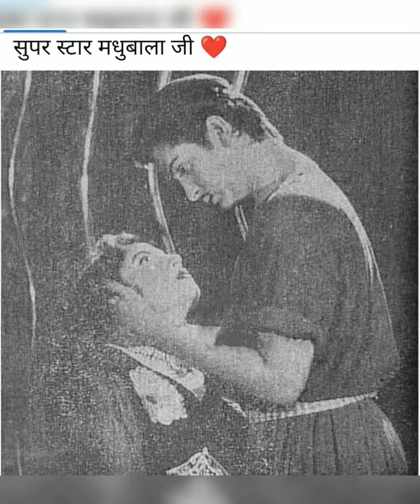Bhuli Bisri Yaadein legendary pics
Bollywood Unseen pics of legends
entertainment
Bollywood facts